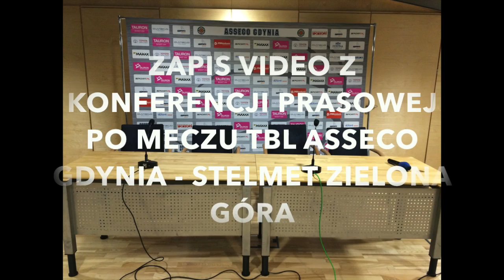Asseco Gdynia - Stelmet Zielona Góra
Asseco Gdynia - Stelemet Zielona Góra